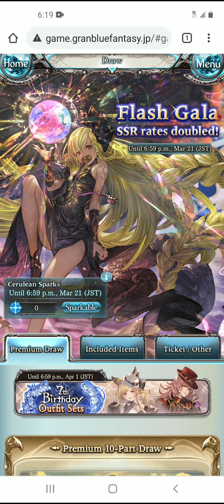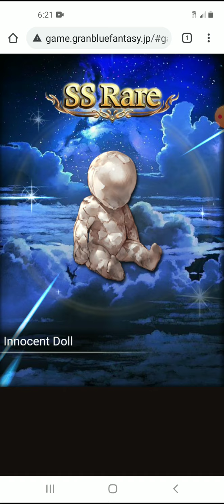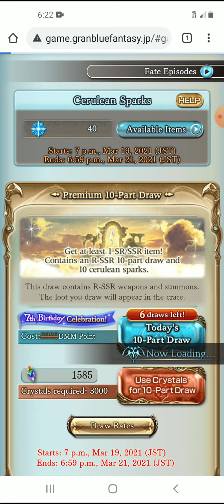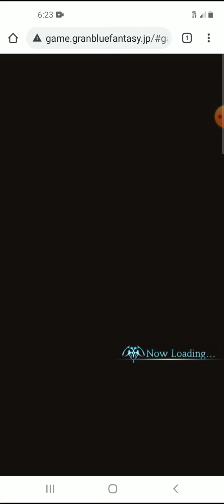A very based video | Granblue Fantasy summons